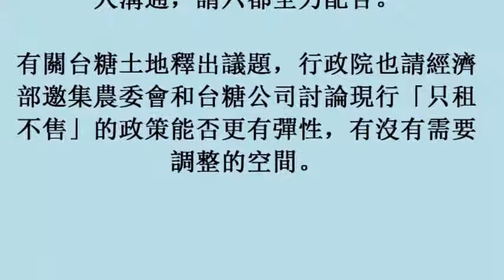強制拍賣土地 政院：「五缺」2年後不再缺地